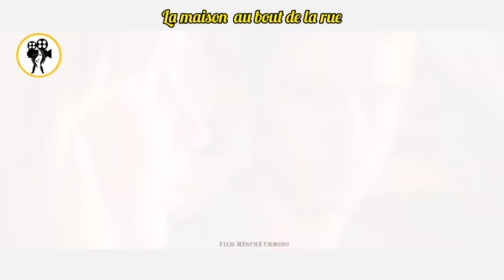Elles ont découvert l'incroyable vérité sur l'homme qu'elle voulait épouser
Elissa et sa mère ne sont pas encore arrivées au bout de leurs peines.

Titre: La maison au bout de la rue, film Année : 2012
pays : États-Unis
Genre:  film d'horreur,  film mystère
Durée :  1h 41 min

1. The videos have no negative impact on the original works because they have been modified as a whole.
3. The videos are transformative in nature.